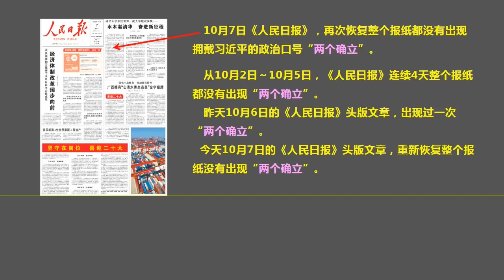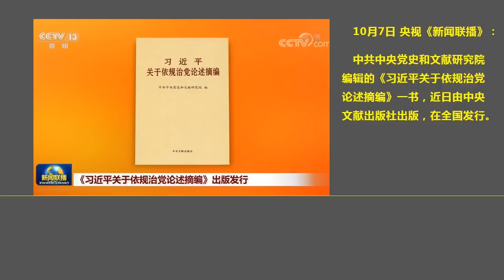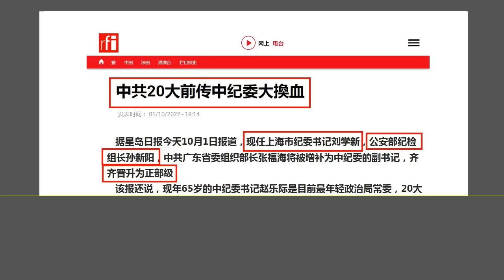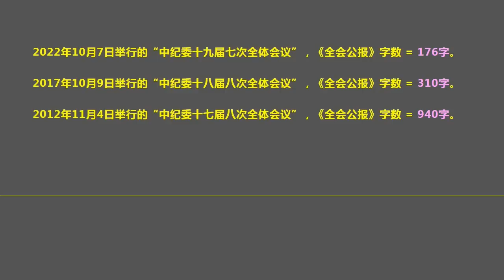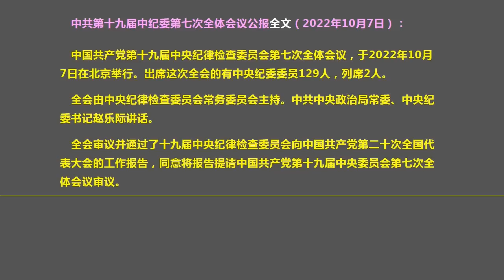都是为了他：“极为简短”的中纪委全会公报，包含“极为深远”的政治考量.（2022.10.7）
森哲深谈（2102）： 都是为了他：“极为简短”的中纪委全会公报，包含“极为深远”的政治考量.